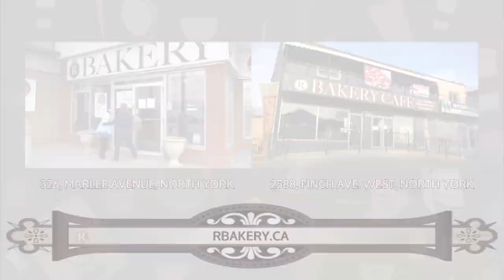R Bakery – Tradição e qualidade fazem parte da nossa identidade